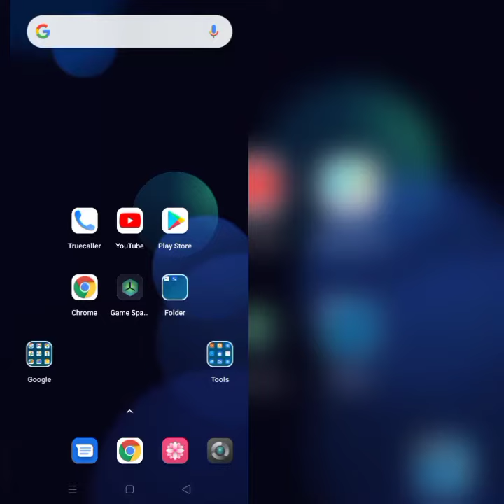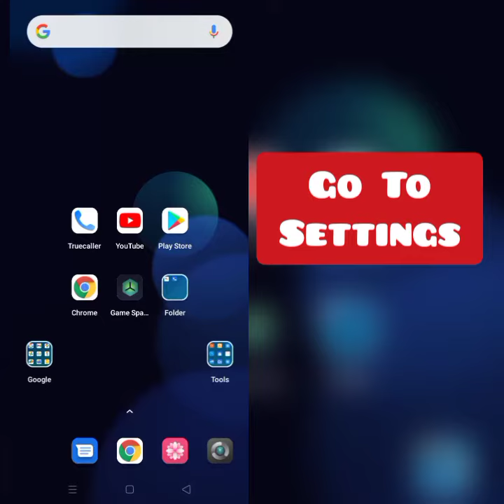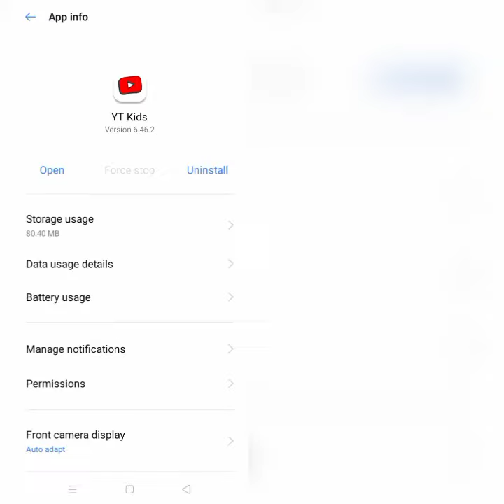How To Solve YouTube Kids App Isn't Responding(Not Open) Problem|| Rsha26 Solutions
How To Solve YouTube Kids App Isn't Responding(Not Open) Problem

Hii friends welcome to my YouTube Channel Rsha26 Solutions, today I am showing you how to solve YouTube Kids app isn't responding(not open) problem through this video hope so it will be helpful for you if you are facing the same issue in your phone.